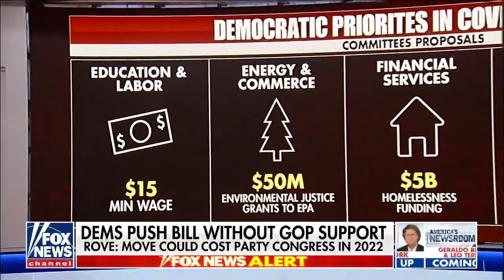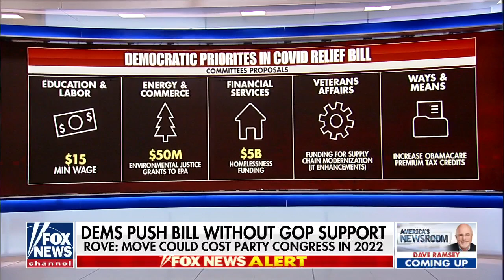Democrats could lose seats in 2022 for this reason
Fox News contributor Karl Rove reacts to House managers laying out a case for convicting President Trump and Democrats pushing a coronavirus relief bill without support of Republicans.